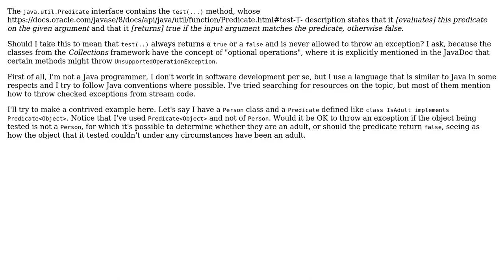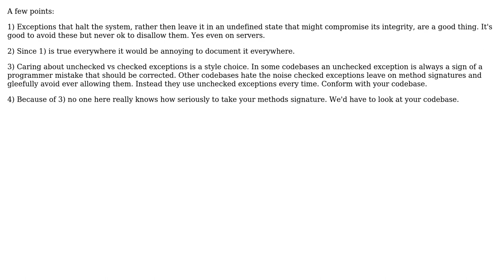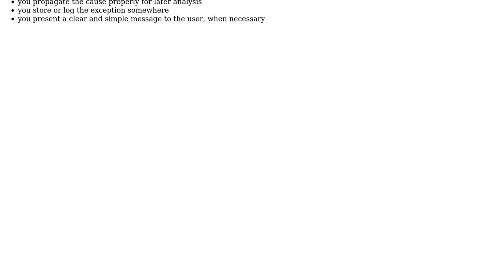Software Engineering: Is it allowed to throw a runtime exception from a java.util.Predicate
With thanks & praise to God, and with thanks to the many people who have made this project possible! | Content (except music & images) licensed under CC BY-SA | Music | Images & others | With thanks to user Tudor Timi user Michael Borgwardt user maaartinus user candied_orange and the Stack Exchange Network Trademarks are property of their respective owners. You are responsible for your own actions.